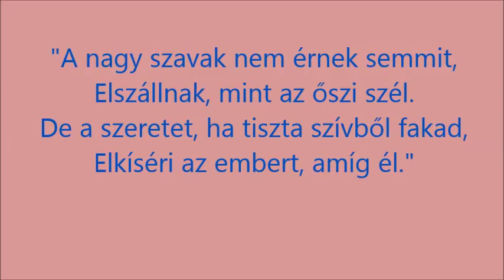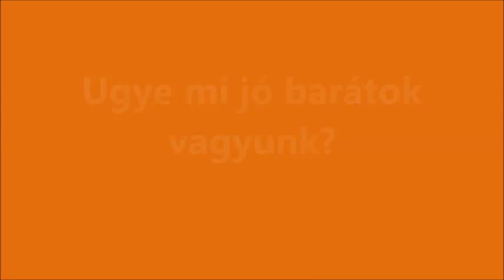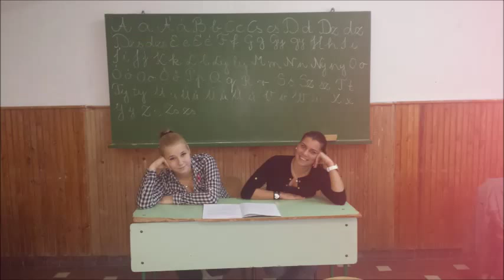Kádas Kinga! Boldog születésnapot!